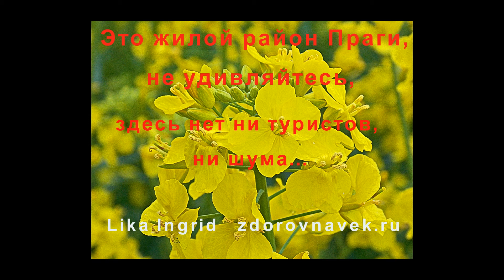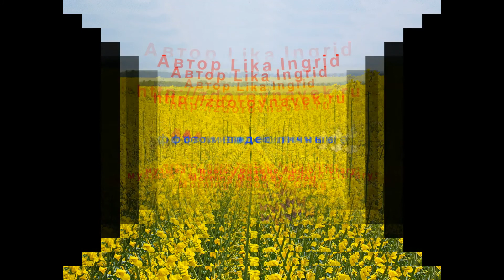Красивое видео Природа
Видео о красивой природе (Beauty of Nature) создано из моих личных видео и фото, сделанных в одном из микрорайонов города Прага. А выглядит, точно оказался за городом.
В каждом районе города Прага есть такие вот удивительно красивые уголки. Здесь тихо, уютно.
Туристам и невдомек, что за рядом зданий скрываются заповедные лесопарки.
Природа не только в Праге, но во всей Чехии такая красивая, не передать.

personal photos and videos/личные фото и видео